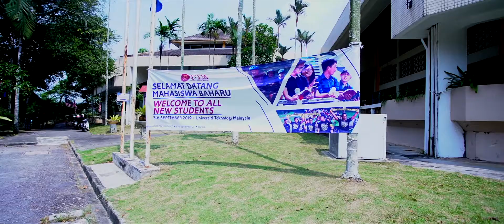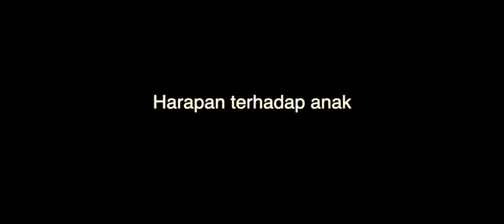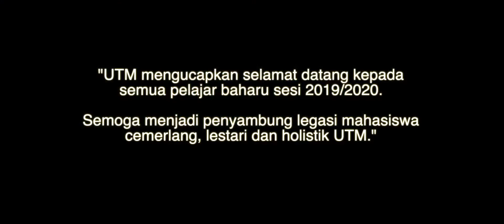Pendaftaran mahasiswa baharu sesi 2019/2020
Bingkisan perasaan serta pesanan dari ibubapa dan keluarga sekitar sesi pendaftaran mahasiswa baharu sesi 2019/2020